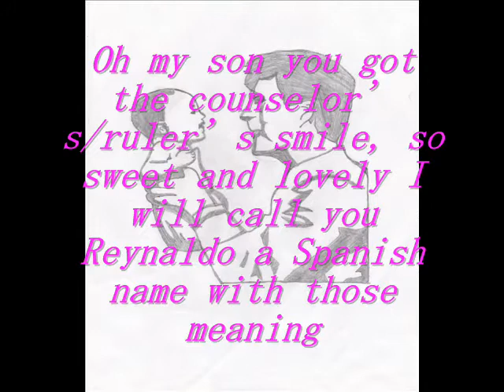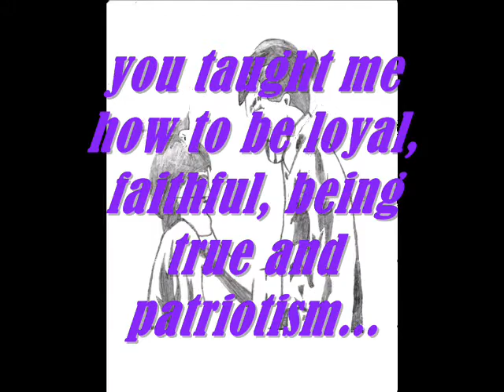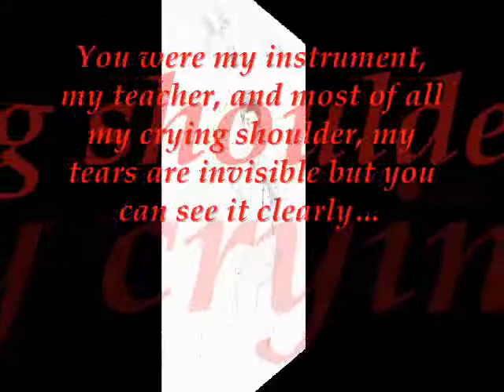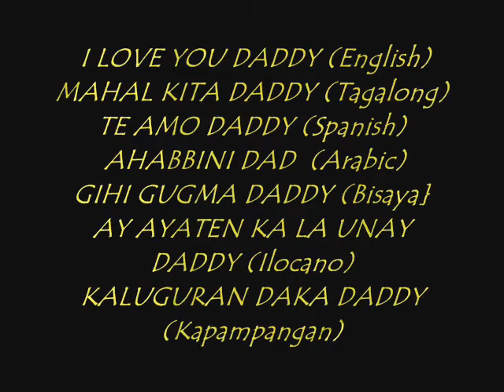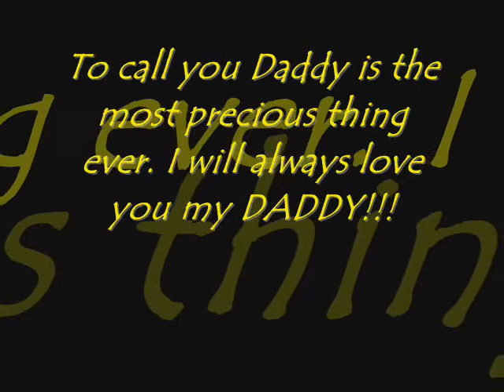DADDY SONG BY REYNALDO LAPUZ